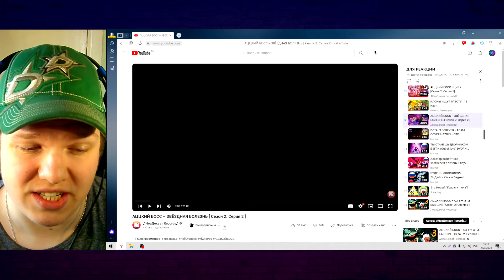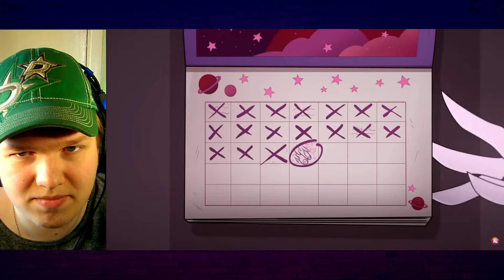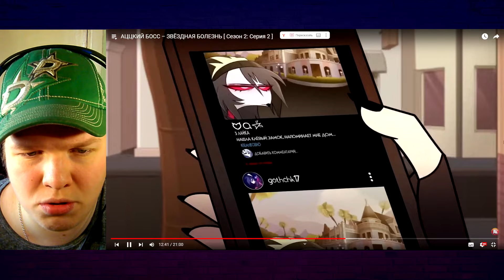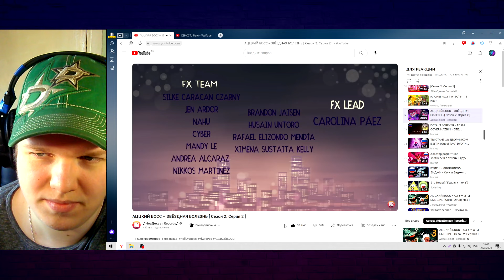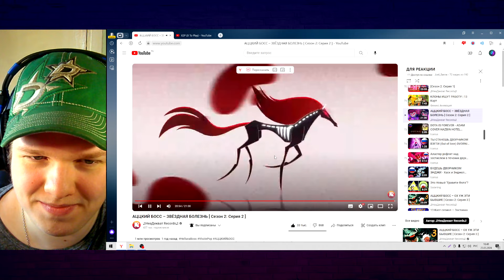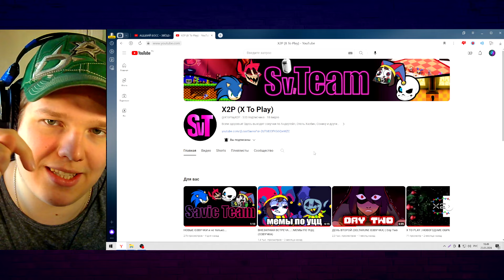СБЕЖАЛА ДОЧЬ? | РЕАКЦИЯ НА АЦЦКИЙ БОСС – ЗВЁЗДНАЯ БОЛЕЗНЬ [ Сезон 2: Серия 2 ]